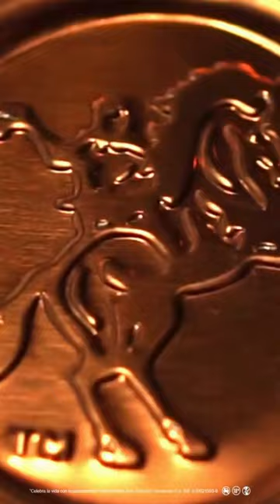¡Wladimir Balentien para la calle! 🔥💥